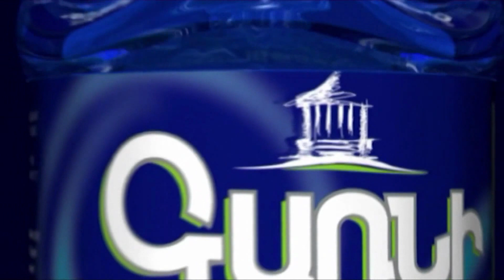Ընդդիմությունը բոյկոտում է ԱԺ աշնանային նստաշրջանը